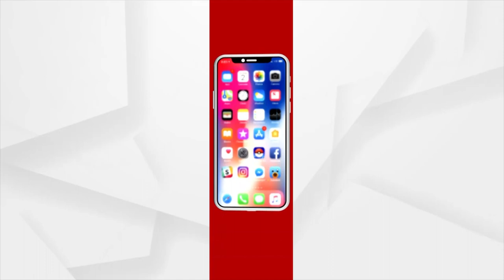ଦବଙ୍ଗ ଡାକ୍ତରଙ୍କ ଗୁଣ୍ଡାଗର୍ଦ୍ଦି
ଚିକିତ୍ସା_ପାଇଁ_ଯାଇଥିବା_ରୋଗୀକୁ_ସର୍ବ_ସମ୍ମୁଖରେ_ମାଡ଼
ଦବଙ୍ଗ ଡାକ୍ତରଙ୍କ ଗୁଣ୍ଡାଗର୍ଦ୍ଦି । ଟିକିଏ କଥାରେ ରାଗ ପଞ୍ଚମରେ । କଥା କହିବାକୁ ବି ଦେଉନାହାନ୍ତି ସୁଯୋଗ । ଦେ ଦନାଦନ୍ ଦେ । ମାଡ଼, ଗୋଇଠା, ଚାପୁଡା । ତା ସାଙ୍ଗକୁ ବିଧା ମାରି ତଳେ ପକାଇ ପୁଣି ଗୋଡାଇ ଗୋଡାଇ ମାଡ଼ । ଏ ହେଉଛି ଜଣେ ଉଚ୍ଚ ଶିକ୍ଷିତ ଡାକ୍ତରଙ୍କ ଶିକ୍ଷାଦିକ୍ଷା